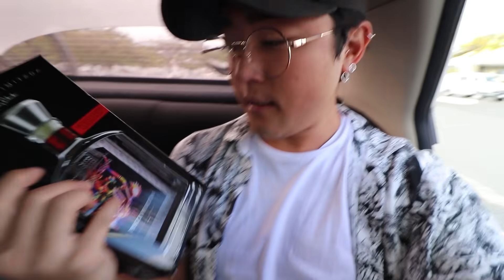SORPRENDO A MI SUEGRA EN SU CUMPLEAÑOS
PARA APARECER EN EL INTRO
Mandarlo con Asunto "Video Intro" a este email
Solo grábate diciendo sus nombres, de dónde son y "bienvenidos a KenroVlogs"
-El video debe de preferencia ser en exteriores.